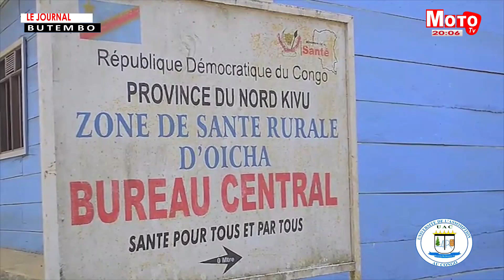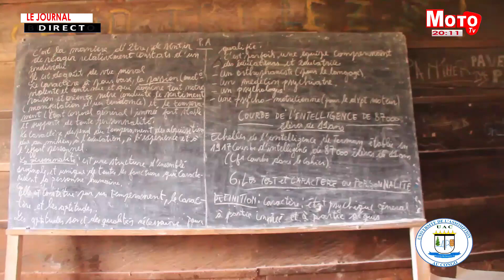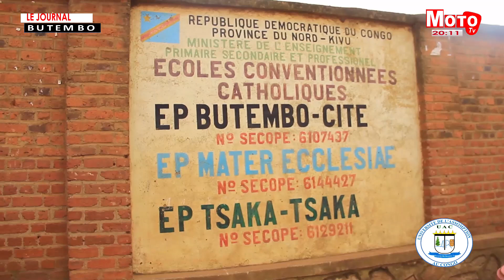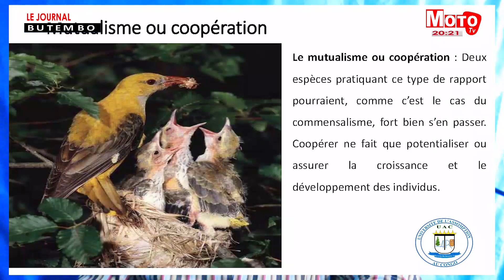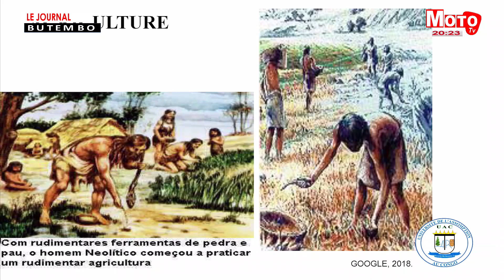MOTO TV LE JOURNAL 11 mai 2022 08 04 44 PM